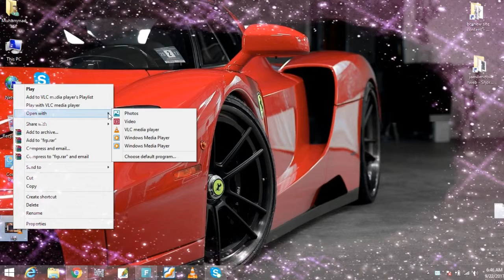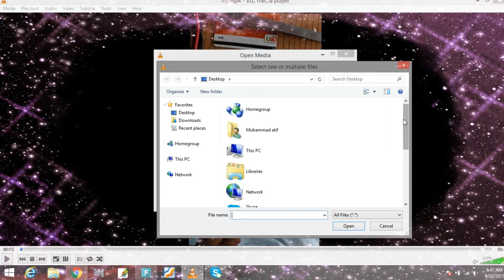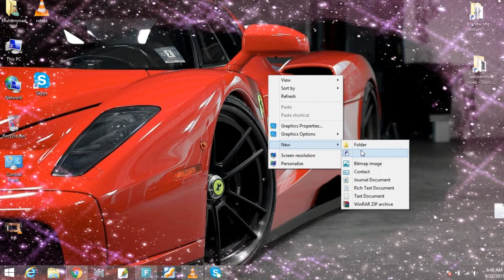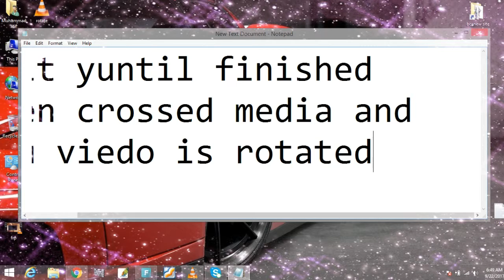ROTATE VIDEO 90/180 DEGREE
rotate video,  easily with vlc media player according to your desire